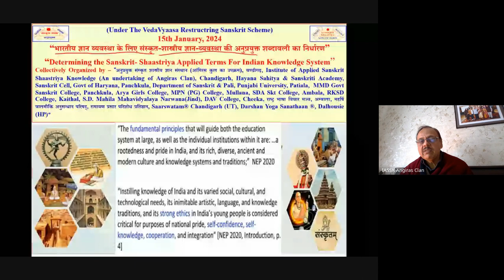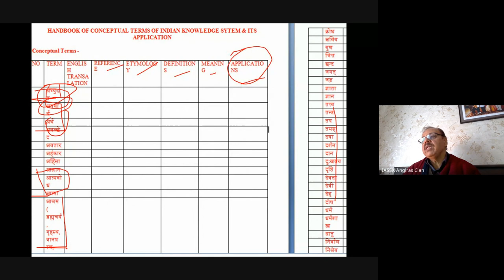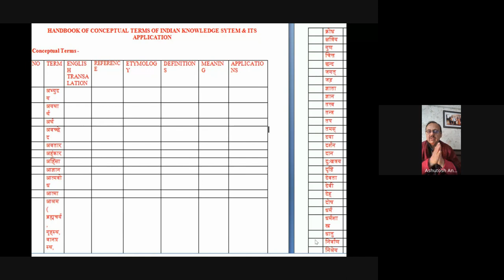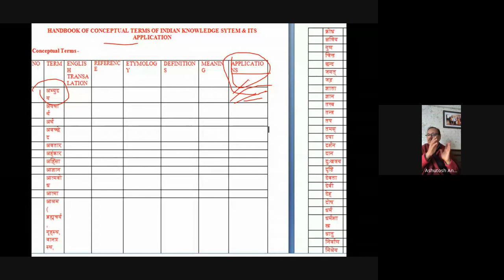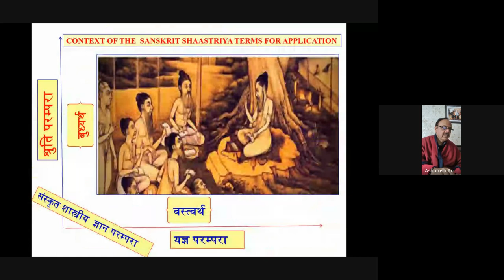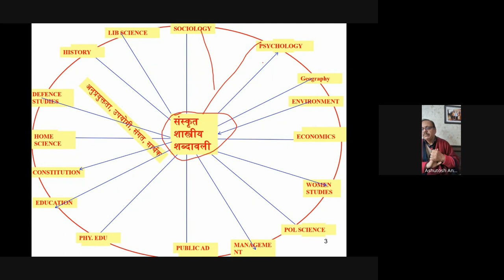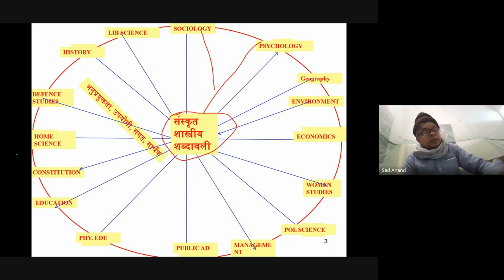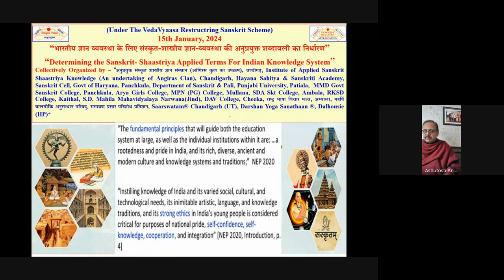Determining the Sanskrit- Shaastriya Applied Terms For Indian Knowledge System Webinar, 15-1-2024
Gist of The Academic Karma (ज्ञान की संस्कार प्रक्रिया) held on 15t-1-2024,

You are welcome to share your critical ideas, views, beliefs understanding and scholarship with us.